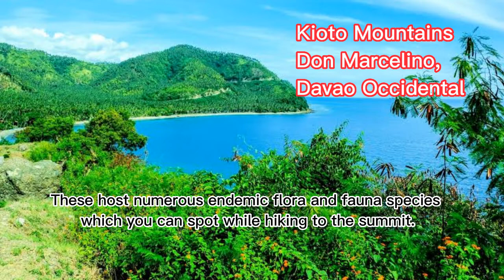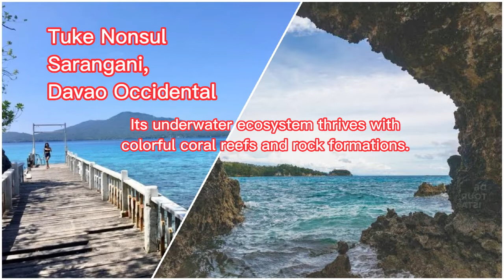Top Tourist Destinations in the Province of DAVAO OCCIDENTAL, Philippines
Davao Occidental is the 81st and newest province in the Philippines located in the Davao Region in Mindanao. Its capital is the municipality of Malita. To the east lies the Davao Gulf. It also shares a maritime border with the Indonesian province of North Sulawesi to the south.